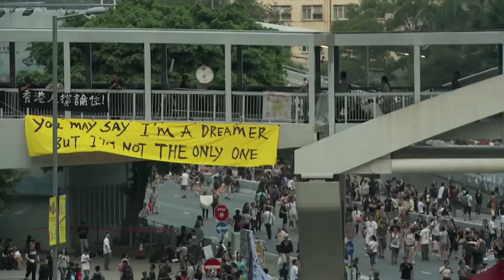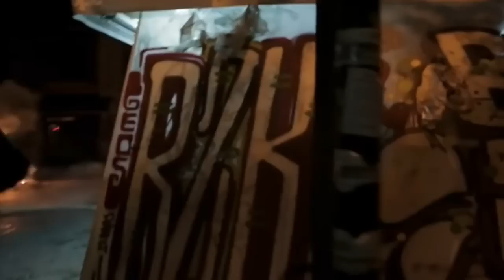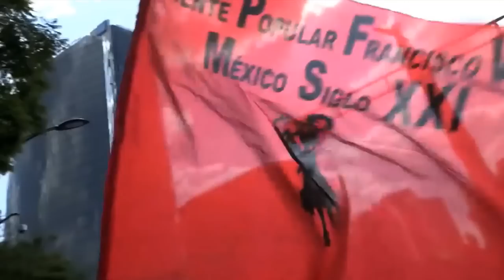2014 Protests // The Hanging Tree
View of protests in 2014. Not all protests were shown or mentioned. I uploaded the video again with minor changes

*Footage is not mine. See below for credit.

Music: "The Hanging Tree" Performed by Jennifer Lawrence for the movie "Mockingjay" (Also included in soundtrack, Written by Suzanne Collins, Jeremiah Fraites, Wesley Schultz. Published by Republic Records.

New Years Eve Footage [2014]: ABC News

Ferguson Protest: Weston Green

Ferguson News Report: Fox News

Venezuela News Report: CCTV America

Hong Kong News Report: TVB news

Mexico News Report: Press TV News

Ukraine Protest: World Hits

Thailand Protest: AFP News Agency

Istanbul News Report: PressTV News

Ukraine News Report: Fox News

London Protest: On Demand News

Burkina Faso Protest: Reuters

Mexico Protest: Vice News

Palestine Rally: Leftandcorrect

Spain Protest: Antonio Sol

Egypt Protest: Current Daily News

Nigeria Protest: On Demand News

Turkey Protest: Vice News

Brazil Protest: Vice News

Greece Protest: Vice News

Russia Protest: Ukraine Today

Hong Kong Protest: The Guardian